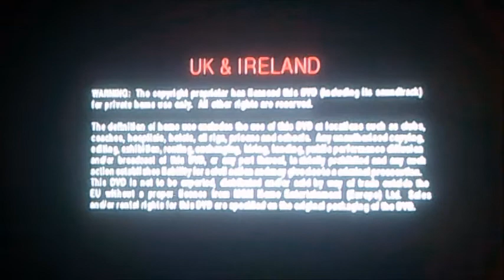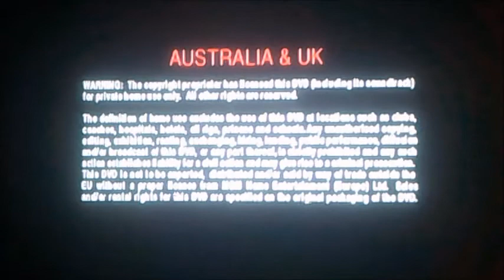DVD Closing to The World is Not Enough UK DVD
This is the DVD Closing to The World is Not Enough UK DVD!